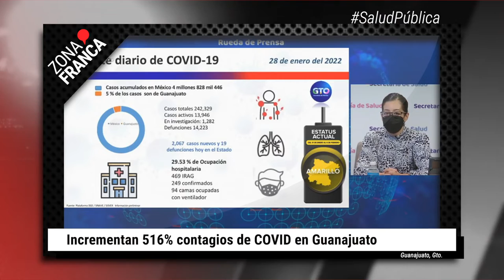AI señala deficiencias en la FGE para localizar mujeres y NNA | BrevesDeLaZona📰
Estas fueron las noticias más destacadas de la semana en Guanajuato
- Dan de baja a tres funcionarios de León por denuncias de acoso
- Se disparan delitos por abuso sexual y violación simple en Guanajuato
- Proyecto ‘Agua sí para Guanajuato’ será presentado en marzo: presa abastecerá cinco municipios
- Infectólogo prevé dos semanas más de alza en contagios por COVID-19
- Señala Amnistía Internacional deficiencias en la FGE para localizar mujeres y NNA